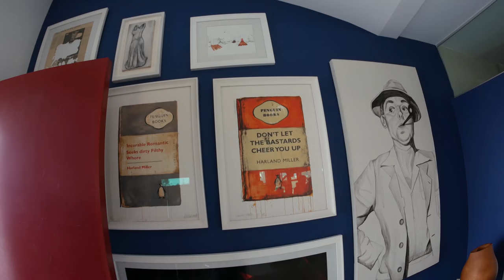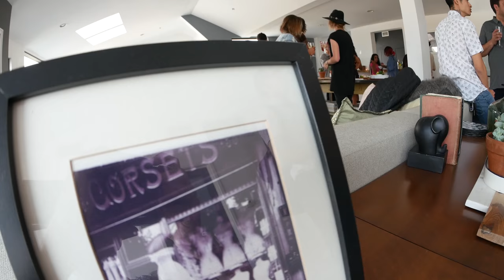CELEBRITIES EVENT IN HOLLYWOOD *not a clickbait*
PRODUCERS, ACTORS, MODELS THEY ALL HERE. SUCH AN HONOR JUST TO BE HERE. ALL THESE PEOPLE ARE SO TALANTED !!! GOSH.

WE NEEED YOUR SUPPORT GUYS. WE LOVE YOU, OUR TWIMTEAM .

♫ music ♫

Fall Into My Arms (Elphick Remix) - Johan Glossner
Missed U - Cospe
Mountain Downhill 2 - Niklas Gustavsson
Play On (Ahlstrom Remix) - Martin Hall